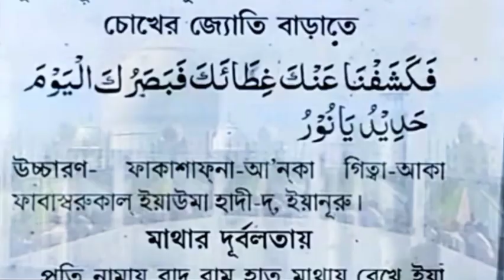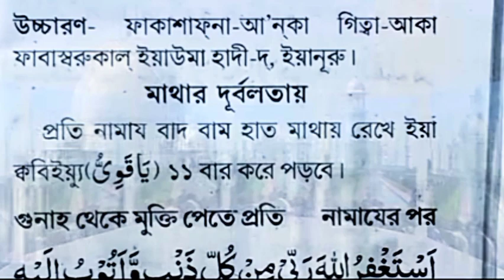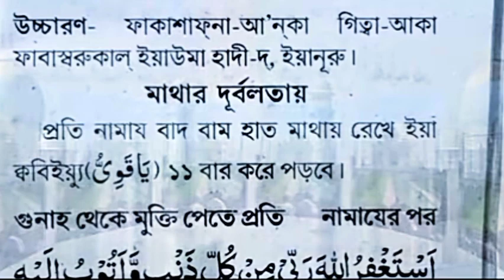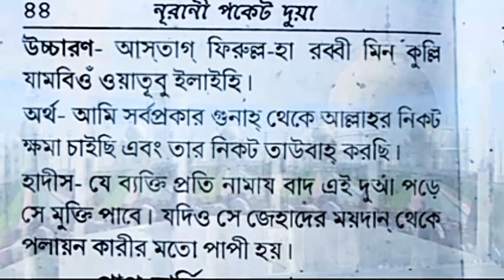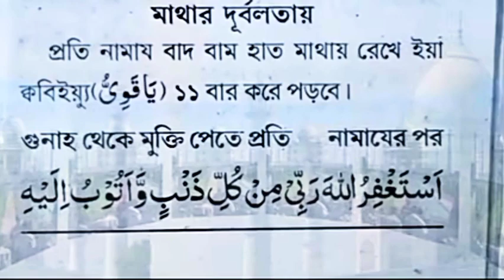সমস্ত গুনাহ মাফের দোয়া,মাথার স্মরণশক্তি বৃদ্ধির দোয়া, চোখের দৃষ্টিশক্তি বাড়ানোর দোয়া,ভুলা রোগদুর